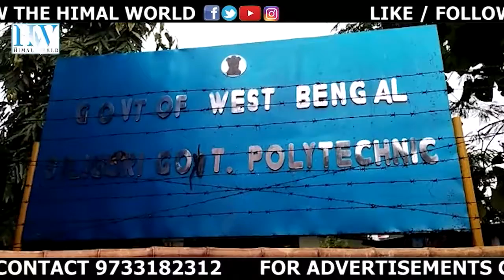SAFE HOME OPENS AT SILIGURI POLYTECHNIC COLLEGE